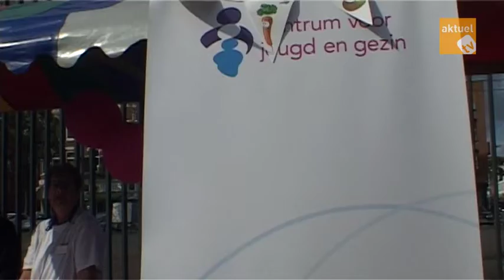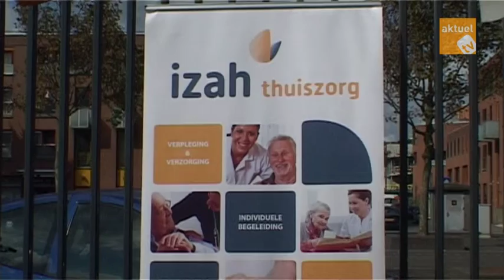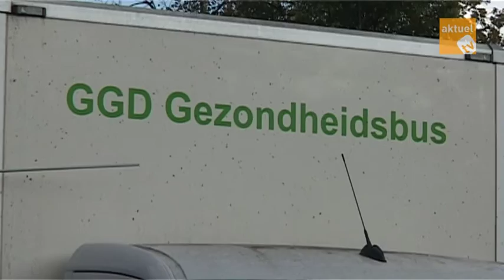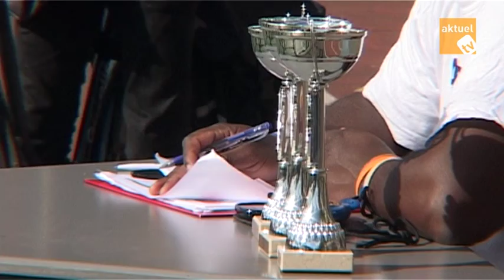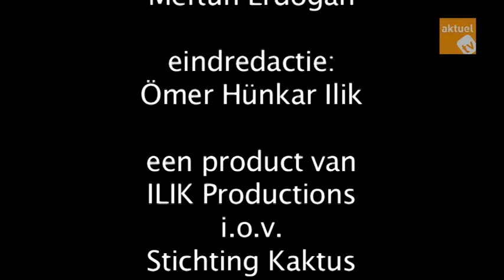AktuelTv.nl: Afri Spelen 2014. Uitzending 01/10/14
De derde editie van Afri Spelen is met succes afgerond. Bewoners van Afrikaanderwijk hebben kennis gemaakt met maar liefst 17 verschillende sportverenigingen. Uniek dit jaar was dat naast de sportactiviteiten ook een een info-markt was over gezondheid en beweging. Organisaties als Vereniging DSB, TOS, R-Newt, Dock, Speeltuin Afrikaanderwijk, Sportstimulering Feijenoord, BSW Duimdrop, Expeditie Duurzame Zorg Feijenoord deden mee om ook dit jaar de Afri Spelen tot een succes te maken.